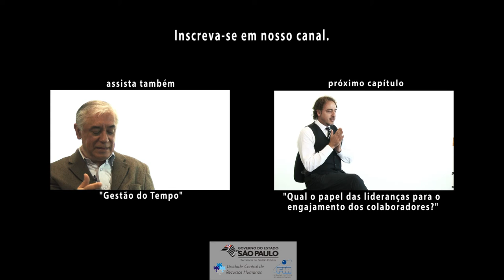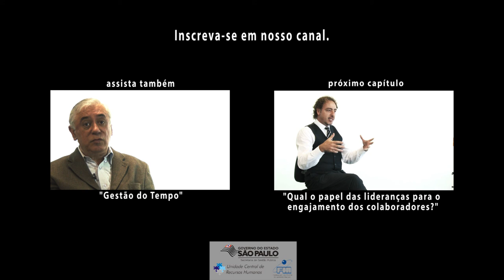3. Preocupação da organização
Eduardo Carmello, é diretor da Entheusiasmos Consultoria em Talentos Humanos. Consultor organizacional e educacional especialista em Gestão Estratégica de Pessoas, trabalhando dentro do modelo de Competências com foco em Desempenho. Coach com Certificação Internacional pela Lambent do Brasil.
Neste vídeo, que integra a série "Engajamento e Compromisso",  é falado sobre a preocupação da organização diante da análise de quem são os engajados, não engajados e desengajados, lidando com tratativas diferenciadas para alcançar alguma transformação.